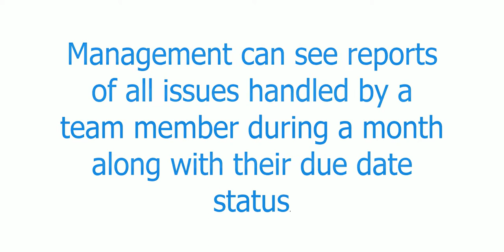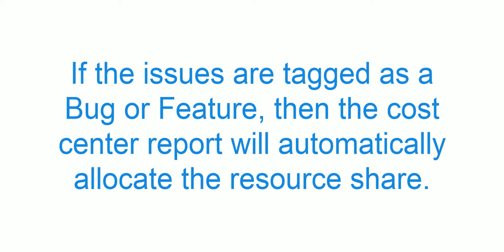Gitlab Reporter: Tutorial: Introduction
This is the introduction video to the Gitlab Reporting Tool.

About Gitlab Reporter:

Gitlab Reporter is a tool created for internal team management at RJS Tech. Gitlab is a great software that lacks some basic reports with reference to Time Spent by team members, issue lists across multiple repositories and tracking costs in projects that have multiple repositories.

The tool was built by our team to overcome these issues.

Eventually we saw that this tool can help other people using Gitlab Community Edition as well and decided to launch this publicly.

All data is stored in your browser and nothing is sent back to us.

Feel free to use this tool. We look forward to your feedback.